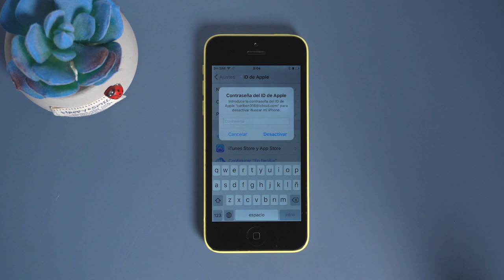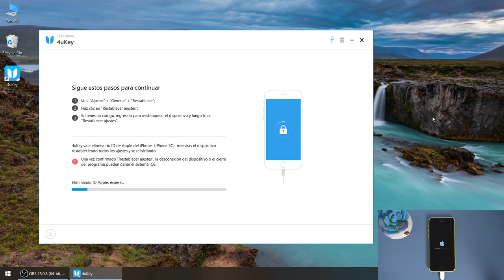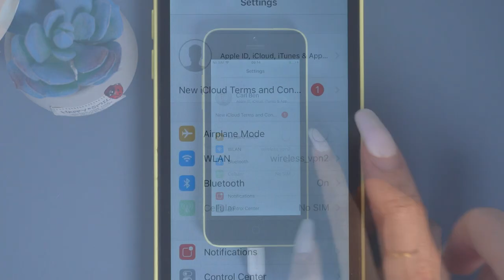Cómo eliminar cuenta iCloud sin contraseña muy fácil 2020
¿Quieres eliminar una cuenta de iCloud sin contraseña cualquier iPhone porque se te olvidó la contraseña iCloud? Leer más

Paso a paso de cómo quitar cuenta de iCloud sin contraseña:
1.Introducción 00:00
3. Elige la función “Eliminar ID de Apple”  00:20
4.Conecta tu iPhone o iPad  00:25
5. Haz click en Empezar  00:36
6. Eliminando cuenta iCloud    00:57
7. Tu cuenta iCloud se ha quitado con éxito 02:29

⚠Aviso importante:
1. Este video es sólo con fines educativos para mostrar a los usuarios cómo recuperar el acceso limitado a su propio dispositivo cuando olvidan sus contraseñas.
2. 4MeKey sólo está diseñado para ayudar a los usuarios individuales que olvidaron su ID de Apple o la contraseña de su ID de Apple, el uso comercial no está permitido.
3. Esta herramienta no puede obtener acceso a credenciales, comprometer datos personales o causar daños graves a terceros. No trate de violar las directrices de la comunidad de YouTube.
4. Esta herramienta hará jailbreak a tu dispositivo iOS antes de eliminar el bloqueo de activación de iCloud o desactivar Buscar mi iP.
5. Una vez logrado, no podrá utilizar el teléfono para la función de llamada telefónica, celular e iCloud con su ID de Apple. Sin embargo, puede iniciar una nueva ID de Apple a través de App Store en Configuración e instalar Apps en App Store.
6. Esta herramienta actualmente solo es compatible con dispositivos iOS con A7 a A11 Bionic que ejecutan iOS 12 a iOS 14.
7. Reiniciar, actualizar y restaurar el dispositivo a los ajustes de fábrica después de la eliminación hará que el dispositivo vuelva a la pantalla de bloqueo de activación.